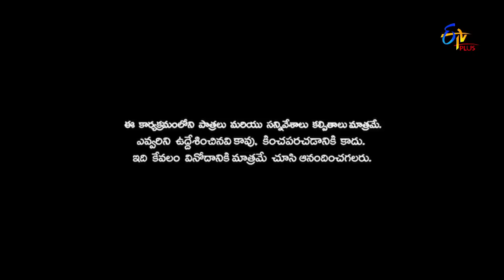Patas 2 | Punch Pataaka | 20th September 2019 | ETV Plus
This segment of the show is 'Punch Pataka' where the studio audience express their satarical thoughts over the topic "In what type of situations we would like to whistle?"